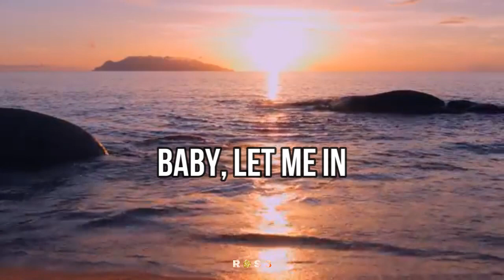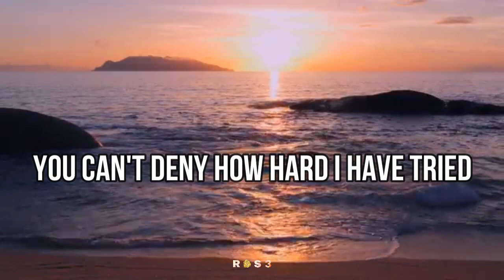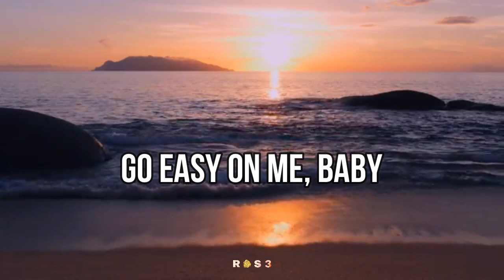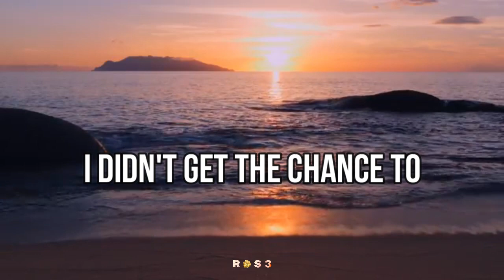Adele - Easy On Me (Lyrics)